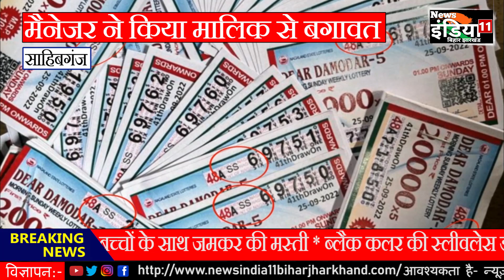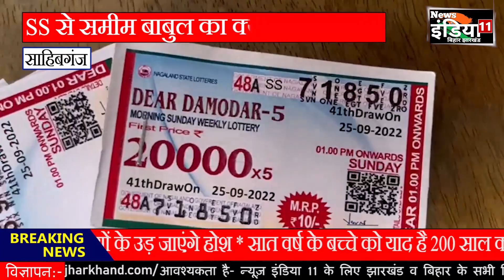मालिक के साथ बगावत कर मैनेजर बना लॉटरी किंग, बिछा डाला अपना जाल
News इंडिया 11 बिहार-झारखंड एक निष्पक्ष और संतुलित दृष्टिकोण के साथ एक जिम्मेदार यूट्यूब चैनल के रूप में परिभाषित किया गया है। जो समाचार और वर्तमान मामलों के व्यावहारिक विश्लेषण के साथ त्वरित रिपोर्टिंग को जोड़ने की प्रयास करती है।आपको लेटेस्ट टॉप स्टोरीज, करंट अफेयर्स, क्राइम,स्पोर्ट्स, बिजनेस, एंटरटेनमेंट, पॉलिटिक्स और भी बहुत कुछ यहाँ पर ही प्राप्त कर सकते है।